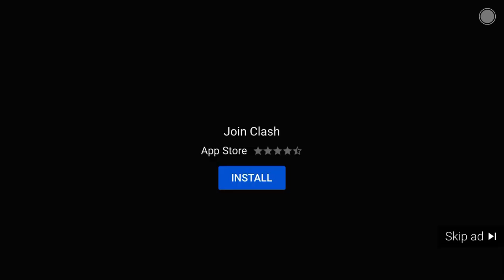Join Clash Ads (Finally not a ripoff)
Bruh these ads are just annoying as hell!